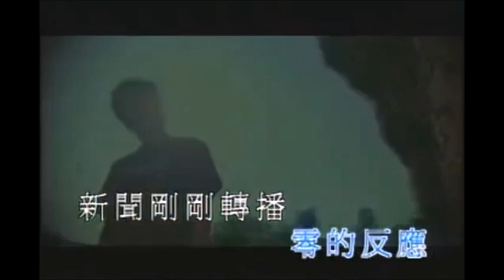SKY - 未捱過 Never Suffer Before (Official KTV_Off Vocal & Backing Vocal)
已解散男團SKY首張大碟的主打歌曲《未捱過》原版伴奏 Off Vocal & Backing Vocal Version

作詞：林夕
作曲：謝國維
編曲：伍樂城

Yani: 她很不高興 可惜不能報警
昨日大概不夠盡興 零的反應
Bon: 新聞剛剛轉播 遠處戰況未停
明明是我慘情 若說悲情 誰拿我做佈景

合: 經過什麼 但我又那曾捱過
Bonald: 再比起失戀別賣弄難過
合: 才明白時代壯烈更多
失去什麼 便注定帶來什麼
Kin: 原來受苦不是我一個
合: 原來常常犯錯 才能真的變大個

Kin: 她終於找我 很想一齊唱歌
Bonald: 但是沒有房卻賴我 令她光火
Bon: 新聞剛剛轉播 一幅幅的淒楚
合: 從來沒有傷過 沒有悲過 還嫌節目太多

Kin: 遠處發生的都警醒我

Kin: 我親愛的她 也許未原諒我 對我壓力太多
合: 無論有錯沒錯 愛到結尾未算風波

那怕我伴侶 沒有嘉獎我